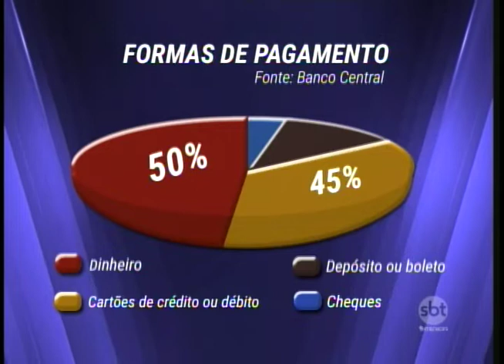Pesquisa mostra que dinheiro ainda é mais usado para pagamentos